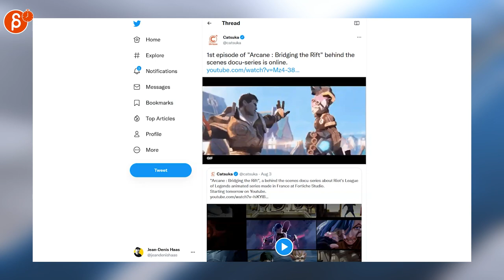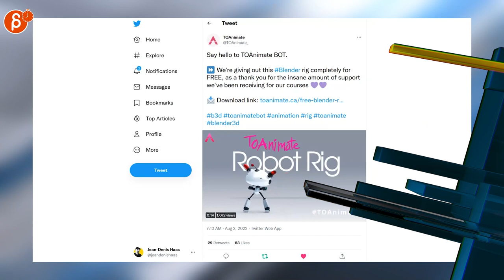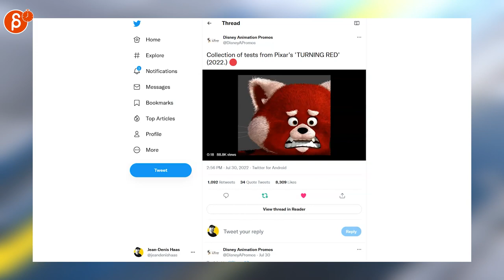The Animation Minute: News! Jobs! Demo Reels and more! (August 1 - August 7, 2022)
Below is your weekly summary of all things animation! Covering August 1 - August 7, 2022.

Links to all the items I mentioned:

0:00 Intro
0:17 Jean-Denis Haas (Job Posting)
0:22 Nickelodeon News (Job Posting)
0:26 Mercury Filmworks (Job Posting)
0:29 Star Wars (Andor Trailer)
0:34 Star Wars (Andor Poster)
0:39 80 LEVEL (LDR storyboards)
0:48 Catsuka (Arcane BTS)
0:54 Ashley Brownlee (Demo Reel Tips)
0:59 cartoonbrew.com (Iron Giant art thread)
1:07 Gareth Davies (2D Art)
1:15 Leigh Luna (2D Art)
1:21 Coran Kizer Stone (2D Art)
1:29 Animated Antic (2D Art)
1:36 Claynosaurz (3D Anim)
1:41 しぶ (3D Anim)
1:45 TOAnimate (Free Blender Rig)
1:57 Disney Animation Promos (Turning Red Anim Tests)
2:04 Adam Turnbull (Pose Anim)
2:08 Curious Archive
2:32 Outro
2:37 Would You Like To Know More?